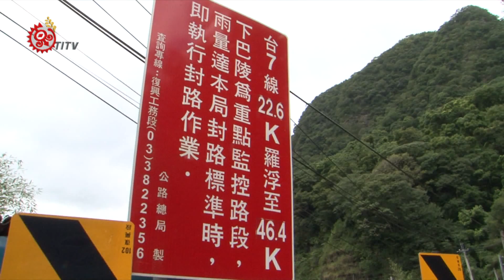最新!道路資訊 全台預警性封閉路段 2015-08-07 TITV 原視新聞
中颱蘇迪勒來襲，目前全台有多處路段進行預警性封閉，花蓮地區部分，台9線蘇花公路蘇澳至崇德路段、大禹嶺至太魯閣路段及台11線光豐公路光復至豐濱路段，從今天下午6點開始實施道路封閉。再來是宜蘭地區的棲蘭至思源埡口路段、坪林至頭城路段及台東地區的富里至東河路段、向陽至霧鹿路段。北部地區則是桃園的羅浮至棲蘭路段、新北市的石碇至坪林路段、烏來路段。接著是嘉義地區的石棹至阿里山路段、觸口至石棹路段、縣道159甲線六腳鄉至番路鄉、縣道169線梅山鄉至阿里山鄉。最後是南部地區的雲林縣斗六至梅山路段及屏東縣霧台谷川大橋。

呼籲民眾颱風警報期間避免行駛這些路段，若要詢問最新路況，可撥打公路總局用路人服務專線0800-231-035，了解最新狀況。